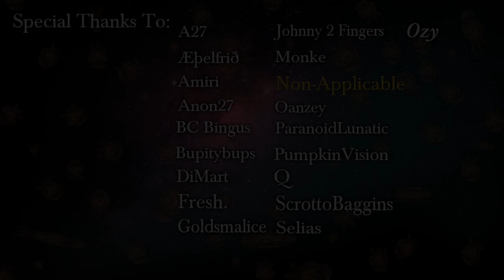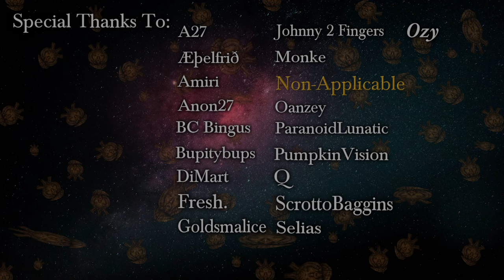"The Isle of Dark Magic" by Hugh B. Cave - Narrated by Dagoth Ur